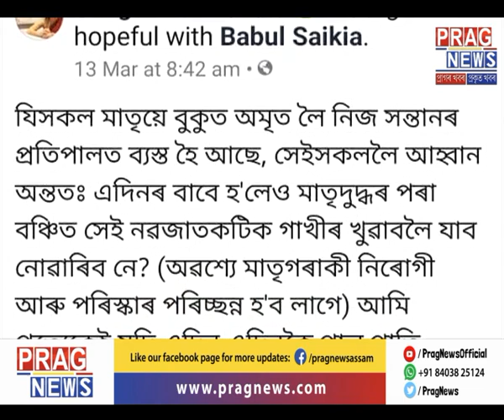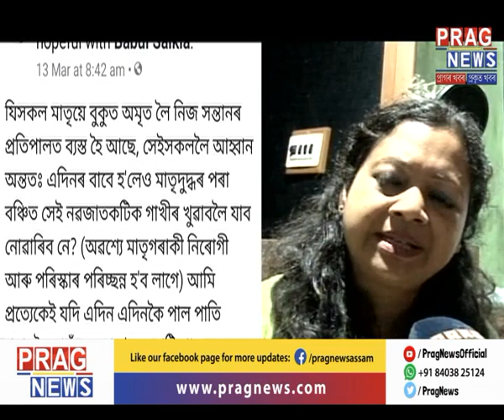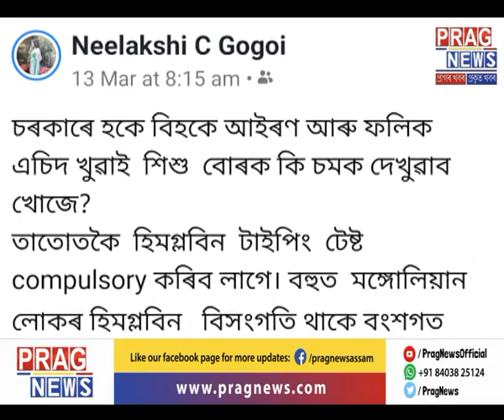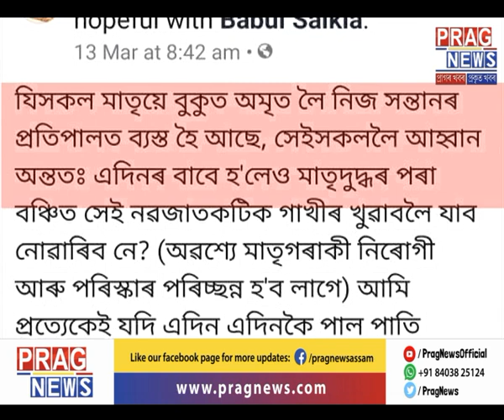Help for the newly born: Singer Rupam Bhuyan's wife passes away after giving birth to baby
The death of singer Rupam Bhuyan's wife has shocked everyone, but more than the common people it is the mothers who are deeply ached with the death as the mother left for the heavenly abode after giving birth to a baby boy.